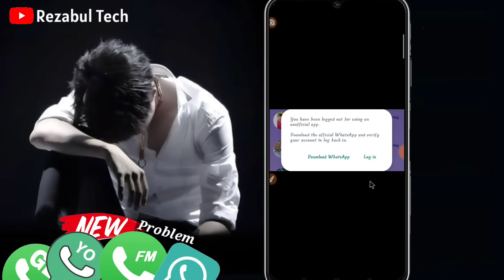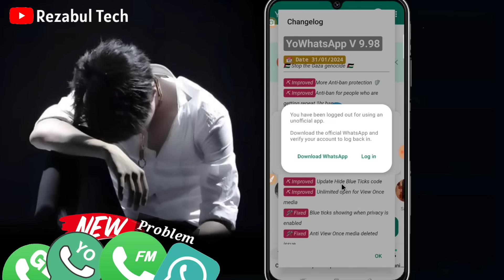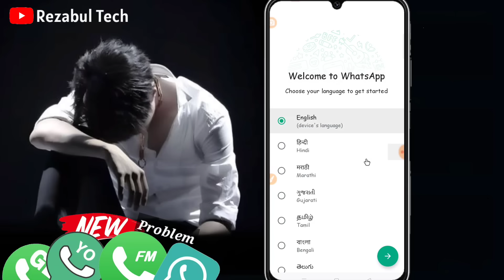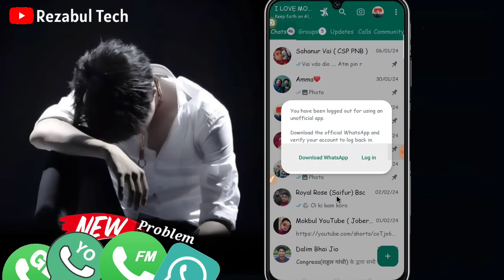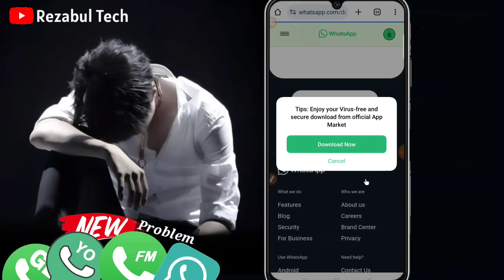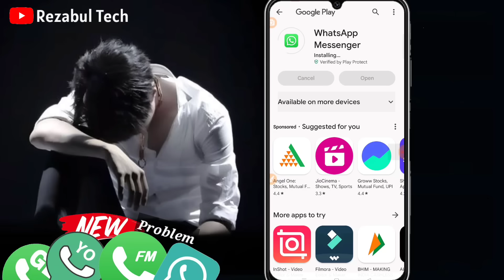You have been logged out for using an unofficial app | how to fix it | Whatsapp log in problem 2024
✅New video upload krdiya deklo.. 100% work

How to fix you have been logged out for using an unofficial app | your phone number is no longer

you need the official whatsapp to use this account android
you need the official whatsapp to use this account 2024
you need the official whatsapp to use this account 2023
you need official whatsapp to use this account
whatsapp problem solved 2024
this account cannot use whatsapp register new number 2024
you need official whatsapp to use this account problem
this account cannot use whatsapp register new number 2023
how to fix you need official whatsapp to use this account problem 2024
whatsapp otp code problem solve
you need the official whatsapp to use this account problem solution 2024
how to fix you need official whatsapp to use this account
you need the official whatsapp to use this account gb whatsapp
need the official whatsapp to log in
how to fix you need the official whatsapp to log in
fix you need the official whatsapp to use this account
how to ffix you need official whatsapp
you need official whatsapp problem solved 2024
not working whatsapp
you need official whatsapp problem
how to recover whatsapp account
fm whatsapp open nahi ho raha hai
you need the official whatsapp to use this account problem solved
how to fix you need the official whatsapp to use this account problem
how to fix you need the official whatsapp to use this account in english
you need the official whatsapp to use this account iphone
unban
how to fix you need the official whatsapp to use this account problem 2024
how to fix you need official whatsapp
unban whatsapp account
you need the official whatsapp to use this account gb whatsapp tamil
you need the official whatsapp to use this account pakistan